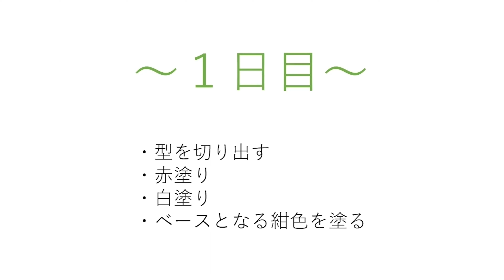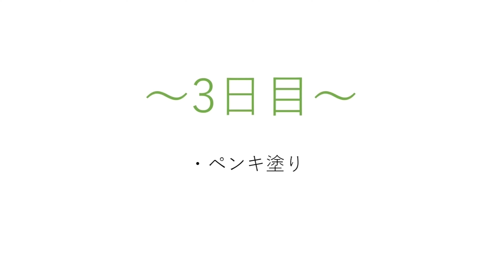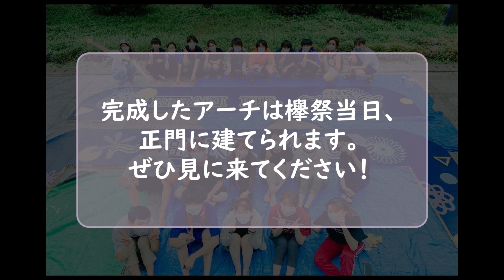Seikei University Arch Vlog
動画を視聴していただき、ありがとうございます！成蹊大学欅祭本部です。
今年の動画投稿も残りわずかになりました！！いかがでしたか？
本動画で製作したアーチは毎年本祭のシンボルとして正門を華やかに彩ってくれています。来場者の方々は正門を通る際にはぜひ一度足を止めて、見上げてみてくださいな。
きっといい一日になると思いますよ？

～概要欄担当のぼやき～
アーチ製作動画、見ごたえ満載でしたね！！とりあえず広報局のみんな！あと製作を手伝ってくれた人たち！お疲れ様！！そしてありがとうね！！！こんな素敵なアーチがあるなら本祭成功間違いなしだね！だよね？、うん、、間違いなし！です！！（笑）
というか正門の近くで仕事する本部員のみんな、ずるいよ！！だってアーチをたくさん見られるじゃん！私も見ーたーいぃぃぃぃ！！！！ずーるーいぃぃぃぃ！！！！

まぁ本部員のみんな、本祭がんばろうね。大丈夫。だってナオがついてるもん！

昨年度に引き続き、欅祭本部では皆様からのご支援賜りますようお願い申し上げます。
よりよい欅祭運営、活性化のために、皆様のご協力をお願いいたします。

【欅祭運営に関するご支援のお願い】ページはこちら

♪欅祭本部公式SNS♪

♪CREDIT♪

♫Today’s Movie
Sakura, Yui, Nao, Ayae, Masanaga, Ayane, Tomoka, Rui

–Edit–
Sakura, Yui, Nao, Masanaga, Ayane

♫ED
 Shotaro

♫Eye Catching
–Animation–
  Shotaro,Yui

♫Thumbnail
 Yui

–Voice–
61st KEYAKIFES HEADQUARTERS MEMBER

上記映像・楽曲は欅祭本部の著作物です。

♪楽曲提供♪
♫BGM利用
Holiday @ フリーBGM DOVA-SYNDROME OFFICIAL YouTube CHANNEL - YouTube
Hey Sashi @ フリーBGM DOVA-SYNDROME OFFICIAL YouTube CHANNEL - YouTube
【フリーBGM素材】 おてんば姫 (ファンタジー) - YouTube
March for delightful future @ フリーBGM DOVA-SYNDROME OFFICIAL YouTube CHANNEL - YouTube

©︎第61回成蹊大学欅祭本部